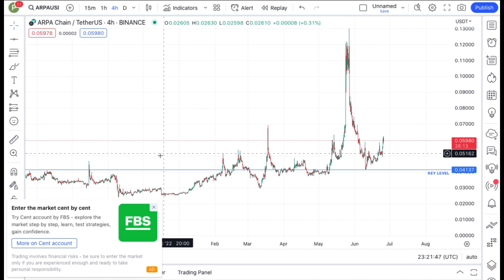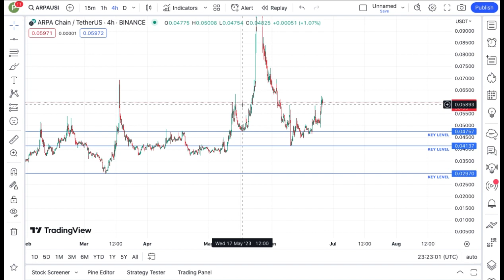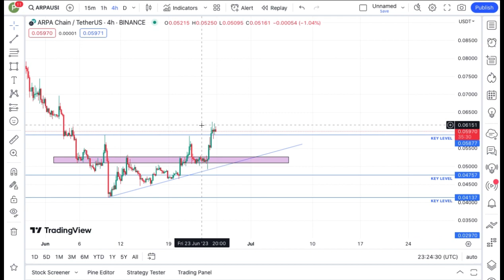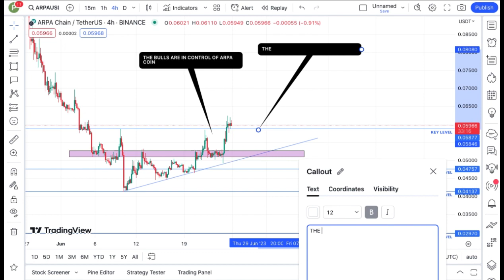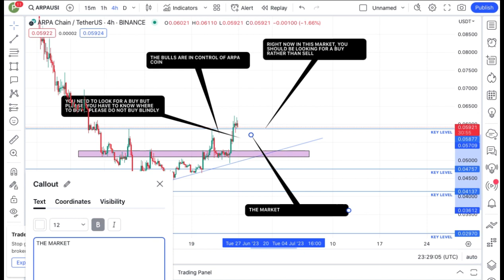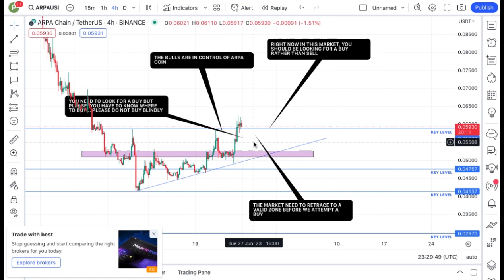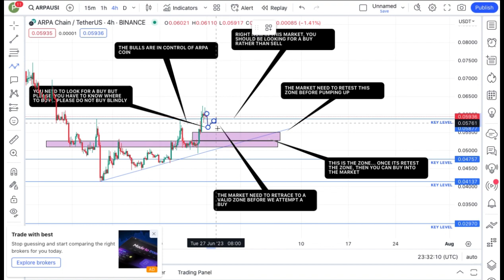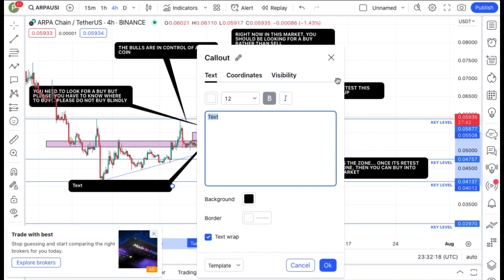REVEALING ARPA CHAIN COIN TECHNICAL DAILY PRICE PREDICTION || ARPA CRYPTO NEWS UPDATE LIVE!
In this video, I talk about ARPA CHAIN coin, Arpa Coin.